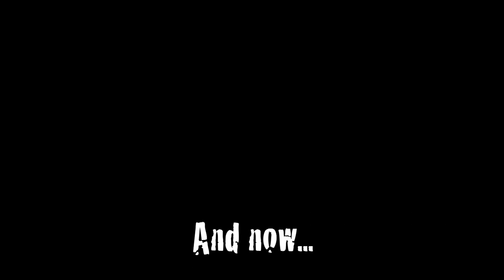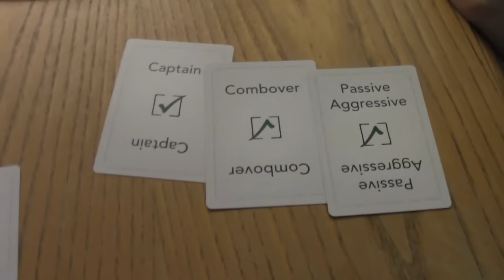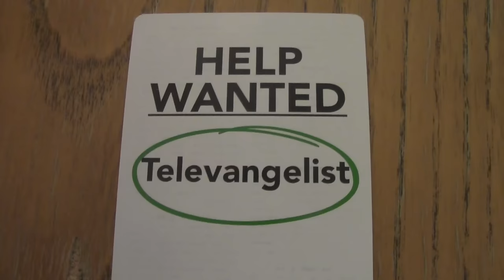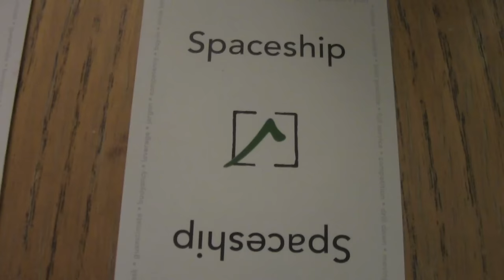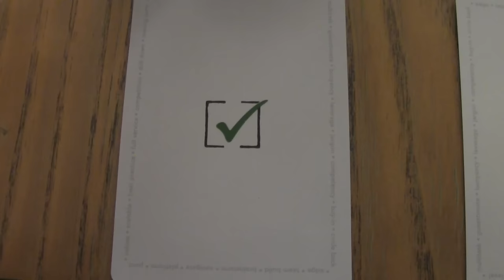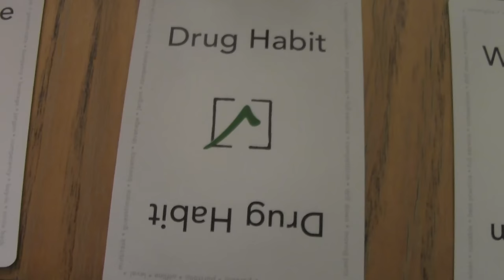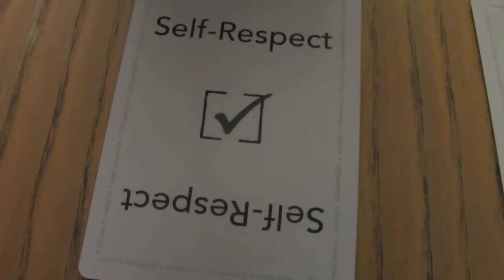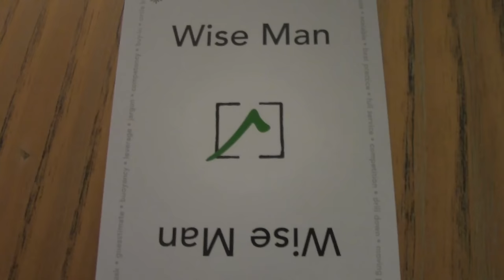Drunk and Funemployed (Job Interview Game) - Beer and Board Games